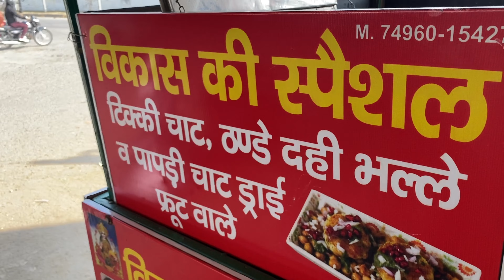Anil के पापा ने गाड़ी देने से मना कर दिया😂 और Naveen के साथ बस में भेजदिया 😂| Vlog 9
15 January 2023 vlog
We are doing daily vlogging only for u all❤️🙏